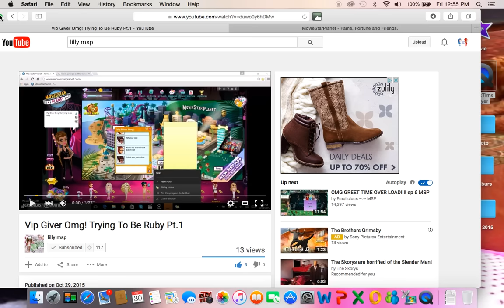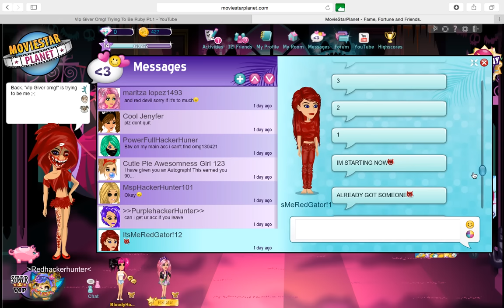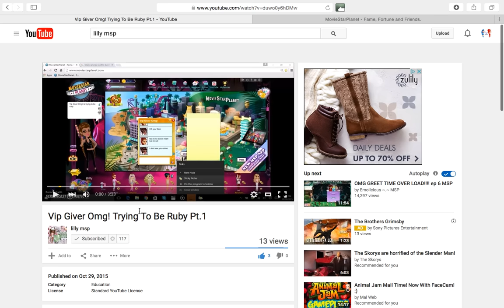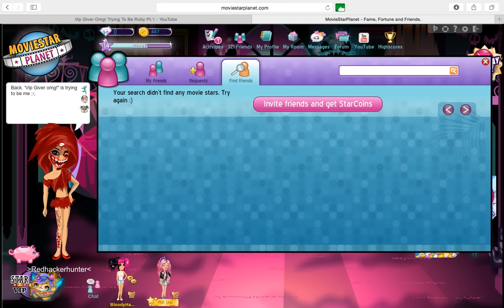Msp Halloween Warning 2015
Check out Lilly's videos too!